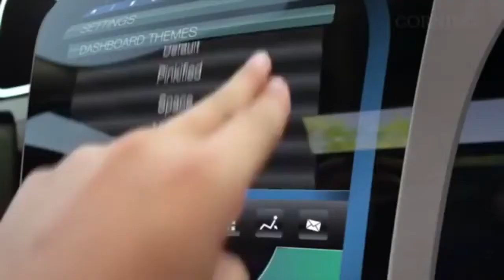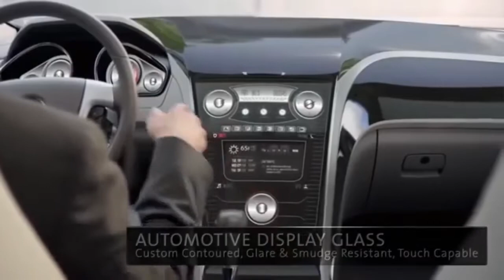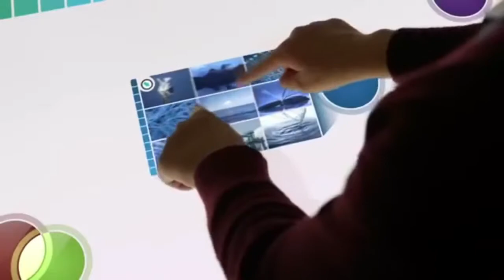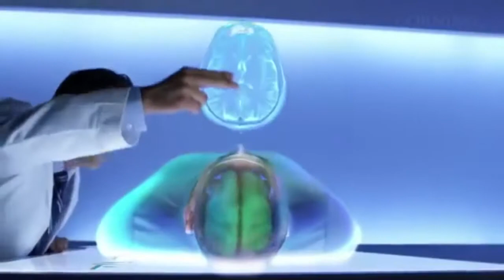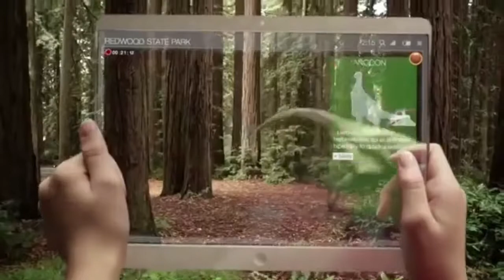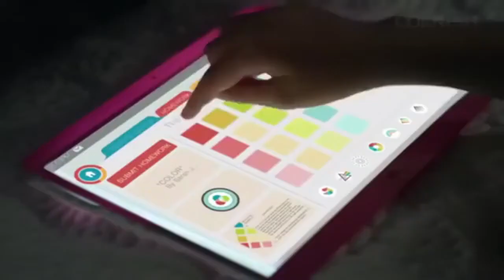Top 10 Future Technology Inventions | 2020 - 2050 New Era Of Communication 2050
keep Watching Daanial Hassan TV

Like Daanial Hassan TV.

Share Daanial Hassan TV.

Comment Daanial Hassan TV.